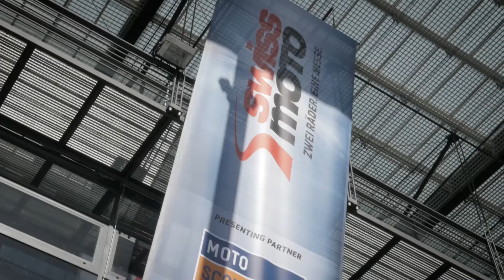Motochic TV_VOZZ Klappbarer Integralhelm ohne Kinnriemen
VOZZ Klappbarer Integralhelm ohne Kinnriemen!
Die erste offizielle Europa Präsentation an der SWISS MOTO 2017